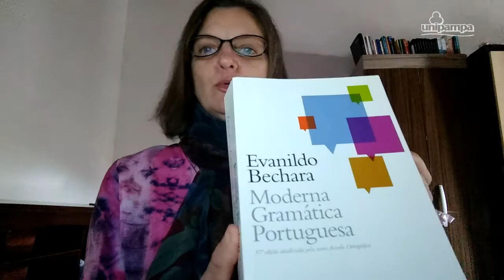Letras EaD UNIPAMPA 2018.1 - Estudos Gramaticais I - A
Vídeo de apresentação do componente Estudos Gramaticais I da professora Denise Moser. Curso de Letras - Português EaD UNIPAMPA.